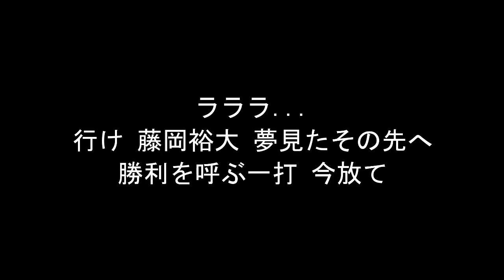ロッテ 藤岡裕大 応援歌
2019年新応援歌のプレイリスト作りました。暗記用にどうぞ〜